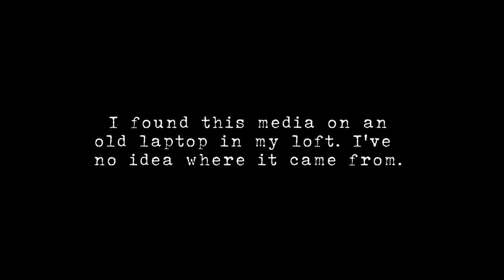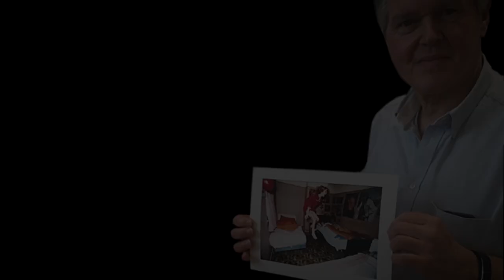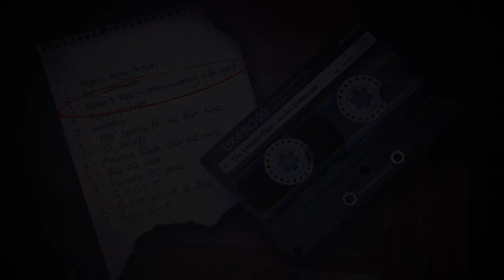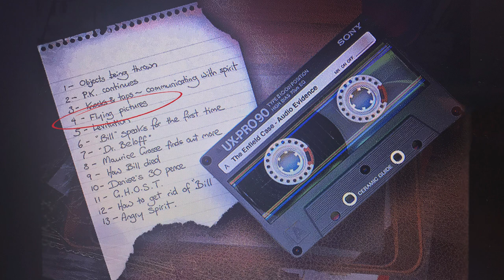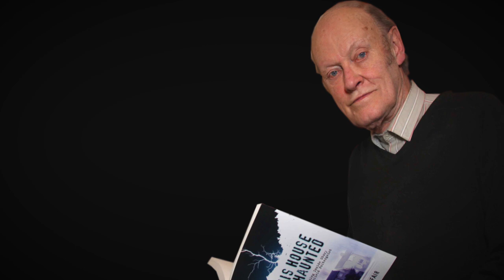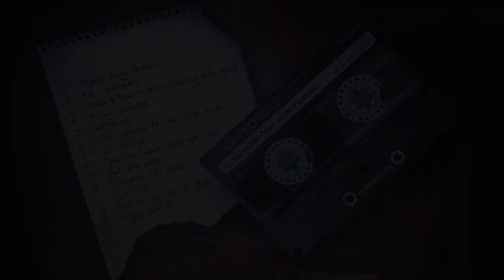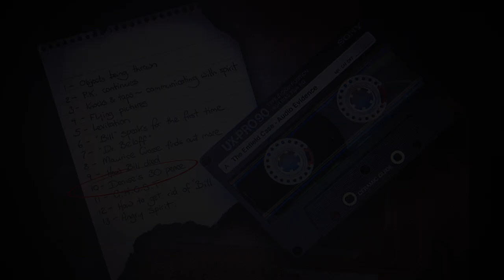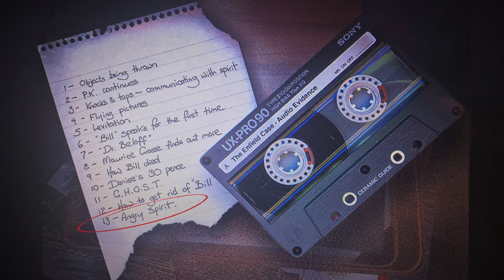The Enfield Poltergeist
This video was made from media that I found on a very old laptop in my attic, I don't know where it came from as I didn't have any notes in the file. I uploaded it because the material covered isn't that easy to find now, it's an important case in paranormal history, and still as intriguing today. Whilst reviewing the tape recordings, I thought I'd clean them and was very surprised to hear additional voices that don't fit with those present. Are they EVP? Personally I think so, but you must make your own decision!

Chapters
00:00 The Case
00:45 Maurice Grosse Investigator
00:54 Guy Lyon Playfair Investigator
01:03 Graham Morris Photographer
01:10 Janet Hodgson Target
01:24 Maurice's account
08:43 Photos of the girl's bedroom and movement
14:48 Tape recording archive
15:15 Possible EVP

MY EQUIPMENT
* Olympus VN2100 recorders x2 (location recording)
* Toshiba Satellite laptop running Audacity (for transferring audio to wav files)
* 3.5mm gold audio cable (to transfer audio realtime from VN2100 to laptop)
* Photographs taken on iPhone 12 pro max
* Audition CC / Premiere Pro CC / Photoshop CC (Beta) on iMac / Macbook Pro

Please note my website site is not commercial and is privately funded, I do not profit from research, visits, or demonstrations in any way. Our investigations take place at locations that are open to the public and privately owned. Our studies, EVP recordings and videos are not endorsed by the owner(s) of the recording location unless specifically stated.